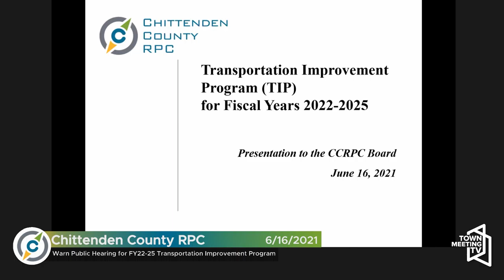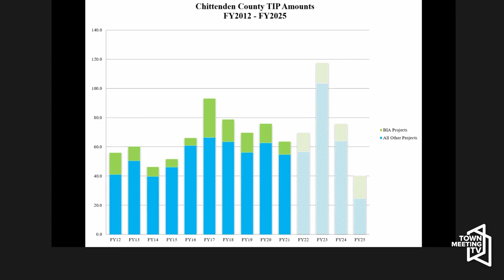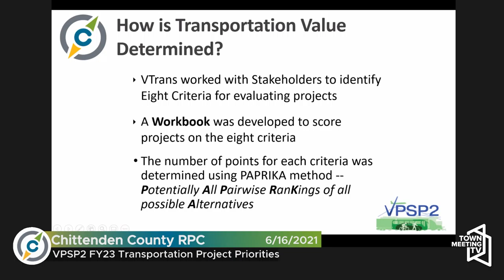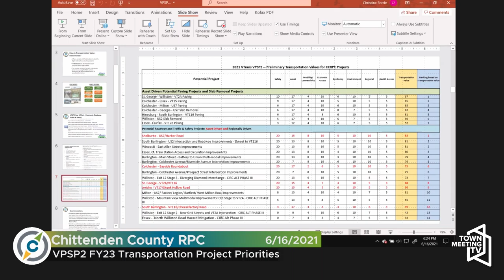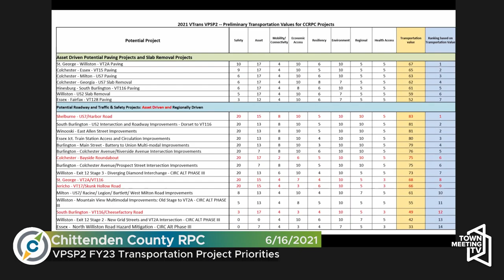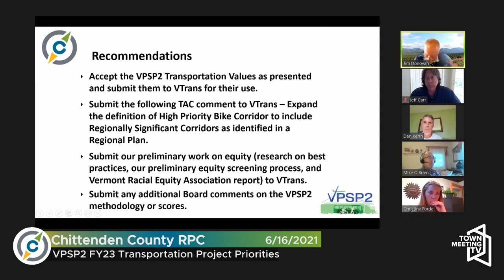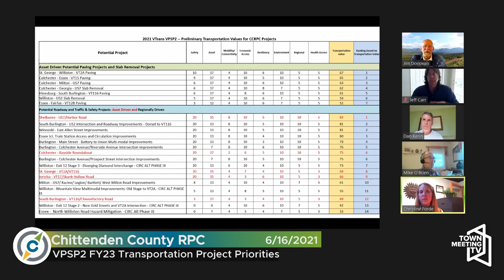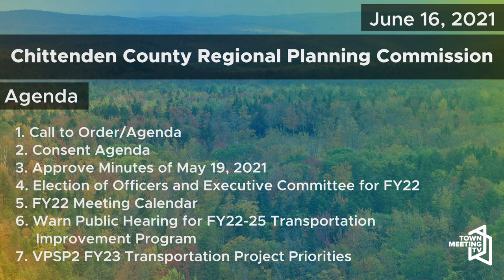Chittenden County Regional Planning Commission - June 16, 2021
00:00:00 Call to Order/Agenda
00:00:39 Consent Agenda
00:02:25 Approve Minutes of May 19, 2021
00:04:38 Election of Officers and Executive Committee for FY22
00:07:24 FY22 Meeting Calendar
00:08:15 Warn Public Hearing for FY22-25 Transportation Improvement Program
00:16:45 VPSP2 FY23 Transportation Project Priorities
00:40:10 Draft VELCO Plan Comments
00:56:31 Chair/Executive Director Report
01:10:24 Committee/Liaison Activities & Reports
01:10:39 Future Agenda Topics
01:15:01 Members’ Items, Other Business